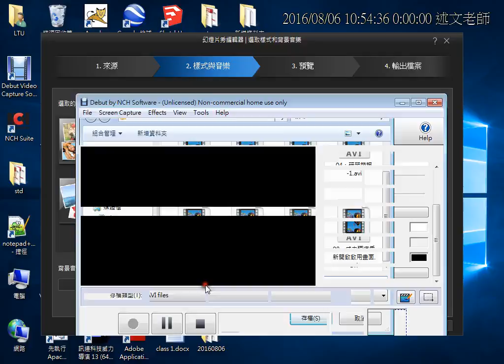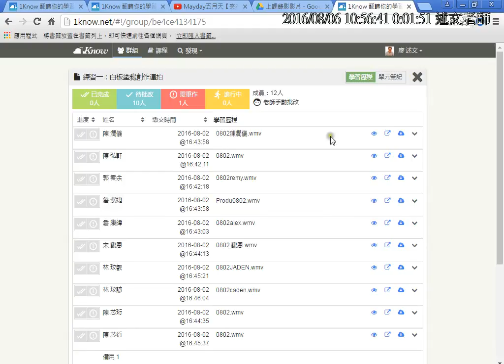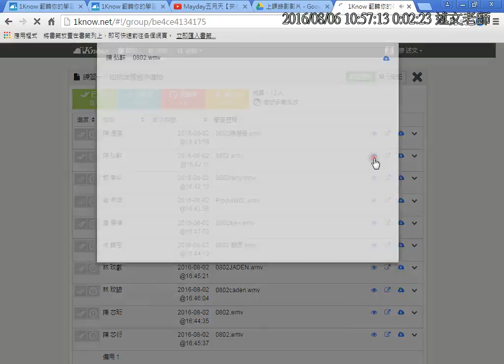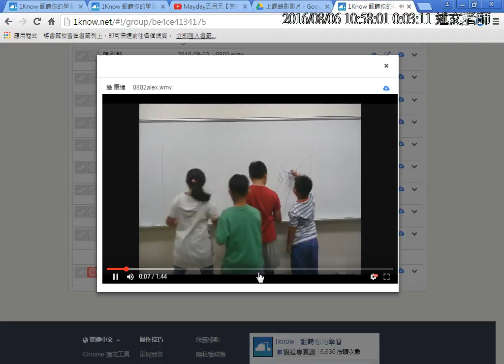09：威力導演幻燈片秀 縮時攝影